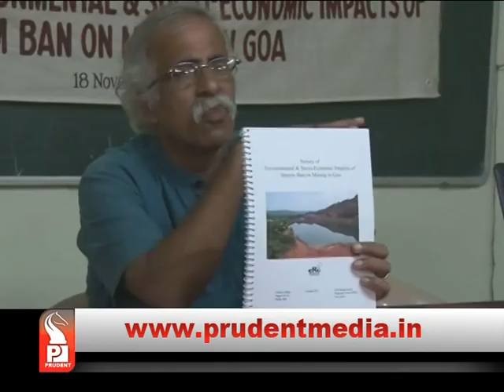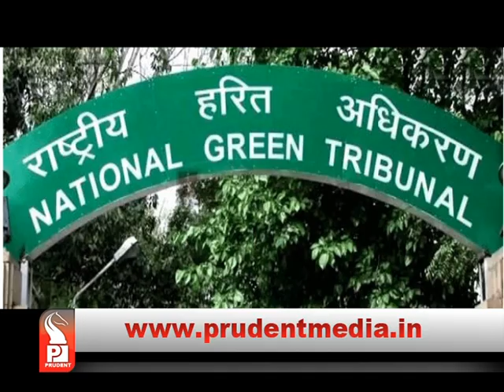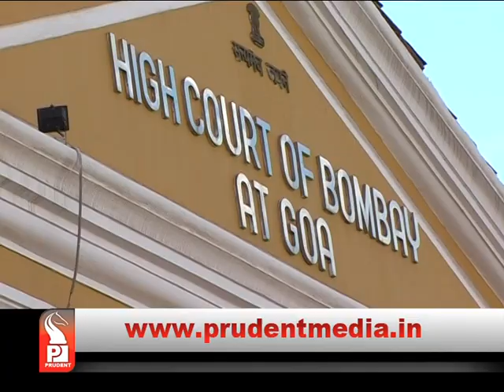GOA FOUNDATION PLEADS HC TO MAKE THEM RESPONDENT IN SWPL’S PETITION_Prudent Media Goa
NGO Goa Foundation has approached the High Court pleading to make them a respondent in the petition filed by South West Port Limited. South West Port Limited in it's petition before the High Court has pleaded to direct MoEF to process it's proposal for terminal capacity enhancement at berth numbers 5-A and 6-A at MPT. The High Court will hear this matter on Tuesday.